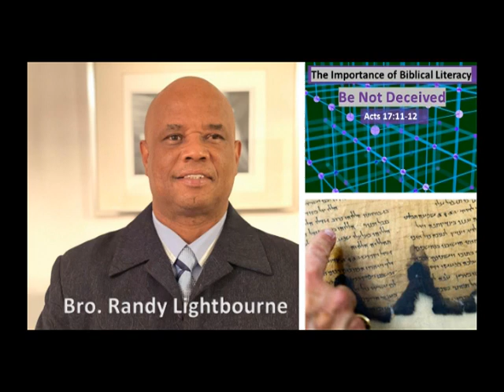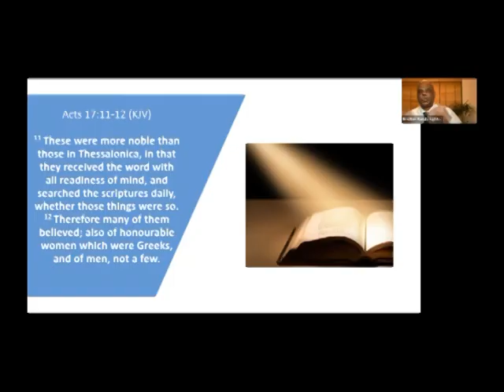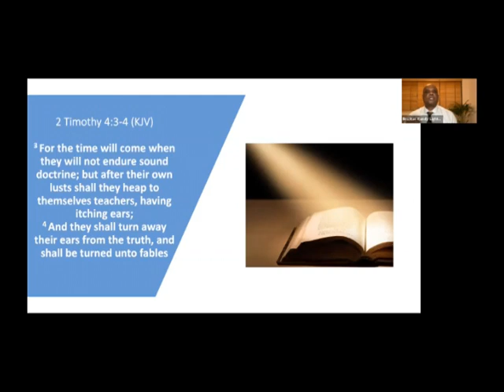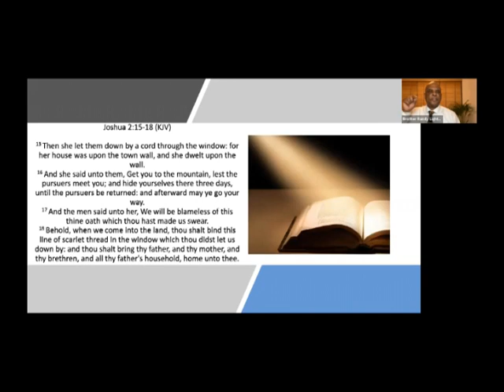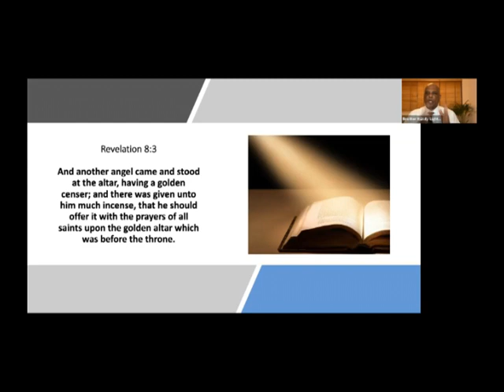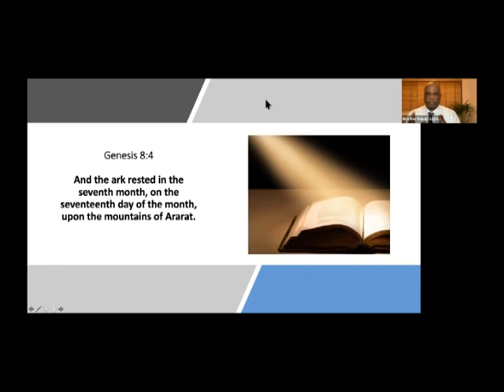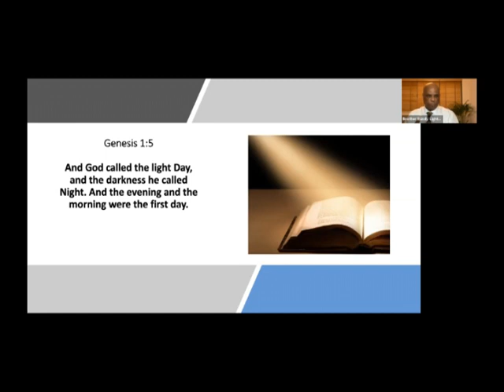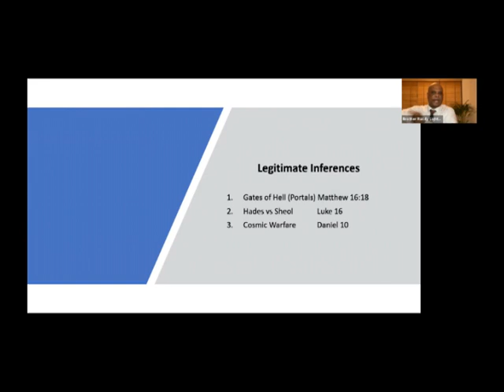BRO. RANDY LIGHTBOURNE - THE IMPORTANCE OF BIBLIBAL LITERACY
BE NOT DECEIVED
                                                       ACTS 17:11-12

WEDNESDAY NIGHT TEACHING
SHEKINAH WORSHIP CENTRE
BERMUDA